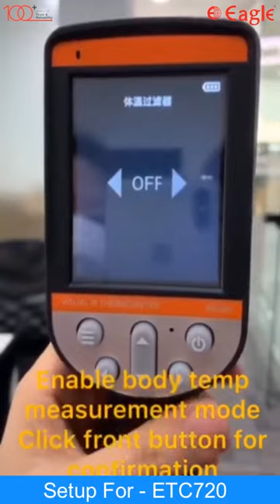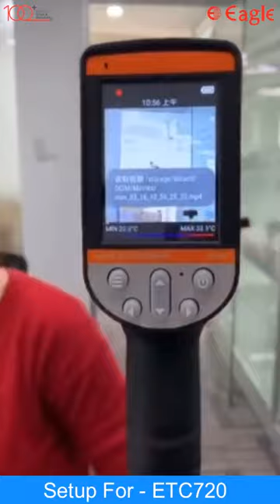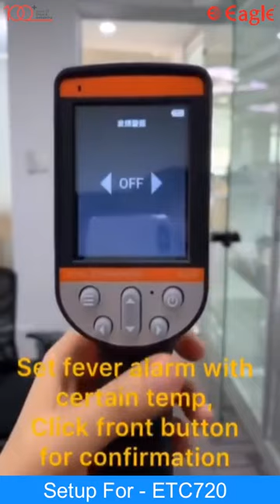Setup of ETC 720 - Stand Alone Thermal Scanner - 18001232453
Setup process for  ETC 720  Stand Alone Thermal Scanner is a very easy process.
1) Enable body temperature mode. Click front button for confirmation.
2) Right click to switch between forehead mode & tracking mode.
3) Upper and Lower click switch between visual camera, thermal camera & overlap mode.
4) Left click to switch between different filters.
5) Forehead measure from around 30cm.
6) Click front button for picture taken or video recording (long press).
7) Touch panel function.
8) Review pictures and videos.
9) Set fever alarm with certain temperature, click front button for confirmation.
10) "Beep Alarm" after detecting high temperature.